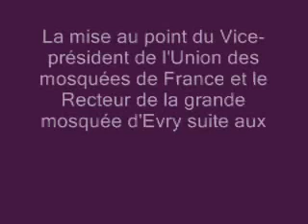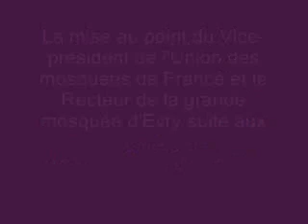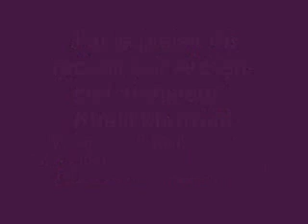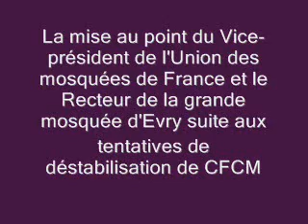La mise au point de K. Merroun vice-président l'UMF suite aux tentatives de déstabilisation de CFCM.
J'ai le plaisir de recevoir sur Arc-en-ciel monsieur : Khalil Merroun, Vice-président de l'Union des Mosquée de France  et le Recteur de la grande mosquée d'Evry pour mise au point  suite aux tentatives de déstabilisation de CFCM.